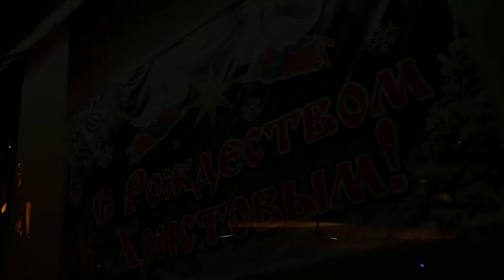Старый Новый Год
Новогодний Уральск. Рождественская песня от Н.В.Комаровой.
2015 год.